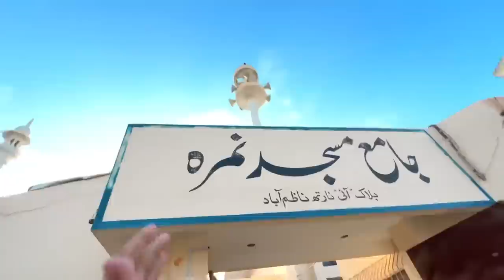EID KE DIN SPECIAL SETUP TOUR ❤️ SYED FAHAD | THE FUN FIN